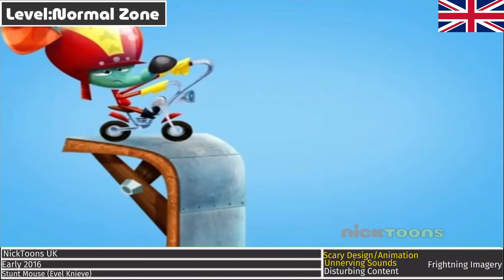New Nightmare Logos Of 2025 Part 10!